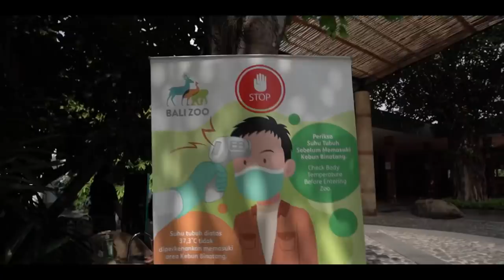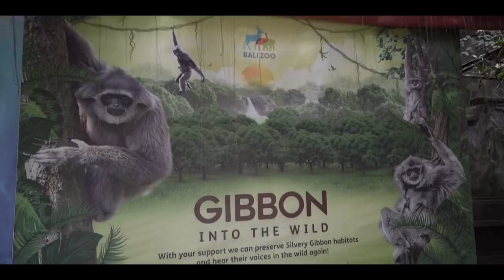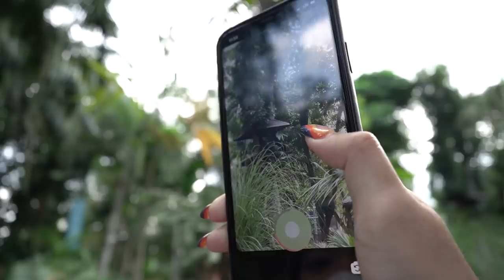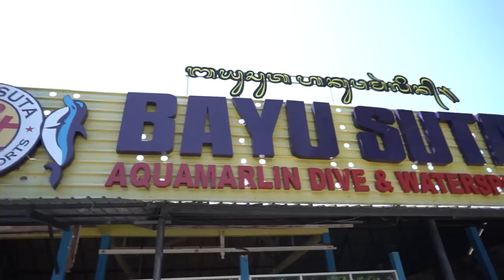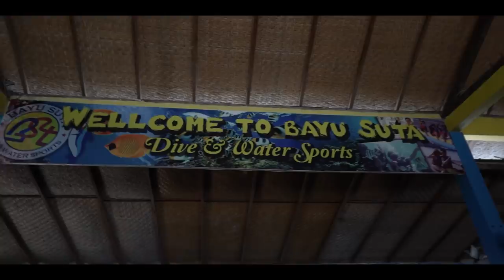BALI VLOG PART 2 | Bali Zoo & Water Sport